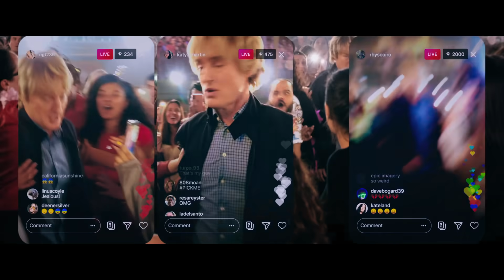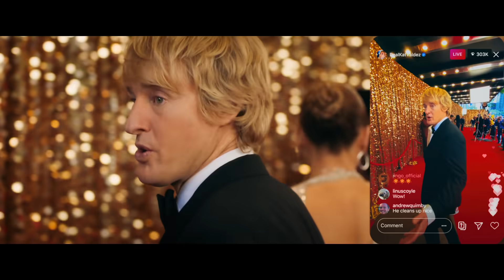Marry Me | Official Trailer (Universal Pictures) HD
Cast: Jennifer Lopez, Owen Wilson, Maluma, John Bradley and Sarah Silverman
Director: Kat Coiro
Screenplay by: John Rogers & Tami Sagher, Harper Dill
Based on the graphic novel by Bobby Crosby
Producers: Elaine Goldsmith-Thomas, Jennifer Lopez, Benny Medina, John Rogers
Executive Producers:  Alex Brown, Willie Mercer, Pamela Thur, J.B. Roberts
Packed with original songs by Jennifer Lopez and global Latin music star Maluma, Marry Me features Lopez starring as musical superstar Kat Valdez and Owen Wilson as Charlie Gilbert, a math teacher—total strangers who agree to marry and then get to know each other. An unlikely romance about two different people searching for something real in a world where value is based on likes and followers, Marry Me is a modern love story about celebrity, marriage and social media.
Kat Valdez (Lopez) is half of the sexiest celebrity power couple on Earth with hot new music supernova Bastian (Maluma, making his feature-film debut). As Kat and Bastian’s inescapable hit single, “Marry Me,” climbs the charts, they are about to be wed before an audience of their fans in a ceremony that will streamed across multiple platforms.
Divorced high-school math teacher Charlie Gilbert (Owen Wilson) has been dragged to the concert by his daughter Lou (Chloe Coleman, HBO’s Big Little Lies) and his best friend (Sarah Silverman). When Kat learns, seconds before the ceremony, that Bastian has cheated on her with her assistant, her life turns left as she has a meltdown on stage, questioning love, truth and loyalty. As her gossamer world falls away, she locks eyes with a stranger—a face in the crowd.
Marry Me is directed by Kat Coiro (FX’s It’s Always Sunny in Philadelphia, Netflix’s Dead to Me) from a screenplay by John Rogers (TNT’s The Librarians) and Tami Sagher (NBC’s 30 Rock) and Harper Dill (Fox’s The Mick) based on the graphic novel by Bobby Crosby. The film is produced by Elaine Goldsmith-Thomas (Hustlers, Maid in Manhattan), Jennifer Lopez, Benny Medina (Hustlers, NBC’s The Fresh Prince of Bel-Air) and John Rogers. The film’s executive producers are Alex Brown, Willie Mercer, Pamela Thur and J.B. Roberts.